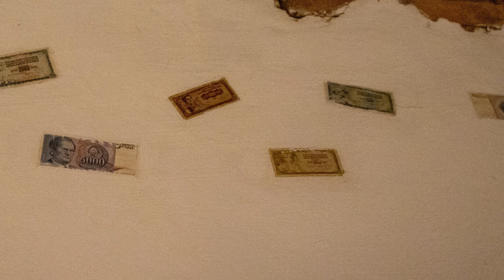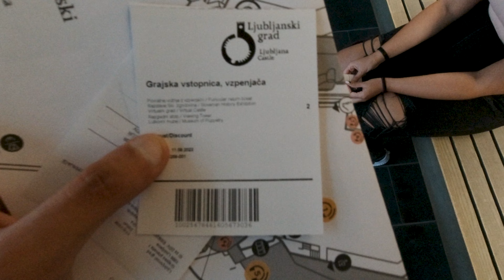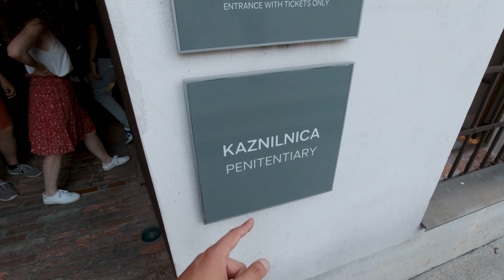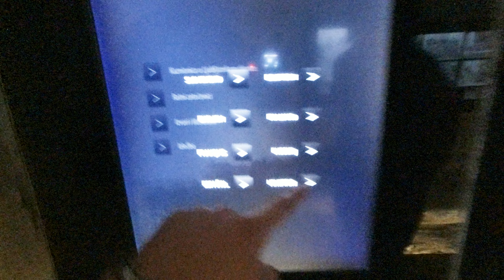Ljubljana 🇸🇮 NAJPODCJENJENIJI grad u Europi! (Što raditi u Ljubljani?)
Danas posjećujemo predivnu Ljubljanu, dragulj Slovenije i jedan od najpotcijenjenijih gradova u Europi! Pođite s nama u pješačku turu dok obilazimo Zmajski most, Prešernov trg, Nebotičnik, Čevabdžinicu Sarajevo '84, Ljubljanski stari grad, tržnicu i mnoge druge znamenitosti.

Pretplati se na kanal kako ne bi propustio ni jedan video!
Besplatno je, a nama puno pomaže u razvijanju i jačanju naše male zajednice 😊

⚠️ MOLIMO, PROČITAJTE PAŽLJIVO:
Sadržaj prikazan u ovom videu je naše vlasništvo i ovog YouTube kanala. Audio materijal koji se pojavljuje u pozadini je vlasništvo poštovanih autora koji su navedeni ispod, ukoliko su to zahtijevali. Ovaj video služi isključivo za zabavu, subjektivno ili objektivno komentiranje događaja, ideja i slično. Strogo je zabranjeno kopiranje ovog videa, ili bilo kojeg drugog videa sa ovog kanala, te prijenos na druge YouTube kanale, ili bilo koje druge web stranice bez dozvole.

⚠️ PLEASE, READ CAREFULLY:
All content shown in this video is our property and of this YouTube channel. Audio material that appears in the background is the property of respected authors who are listed below, if they demanded it. This video is for entertainment purpose only, subjectively or objectively commenting on people, events, ideas etc. It is strictly prohibited to copy this video or any other videos from this channel, and upload it to other YouTube channels, or any other website without permission.